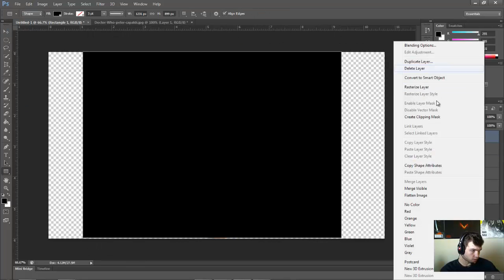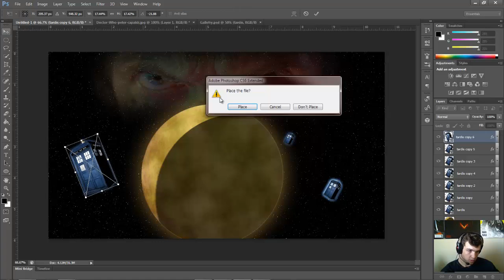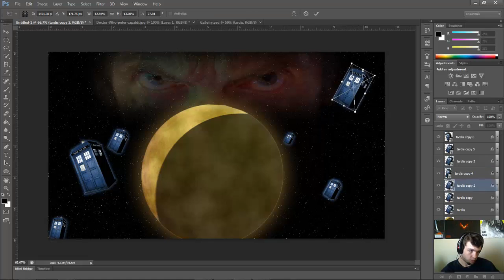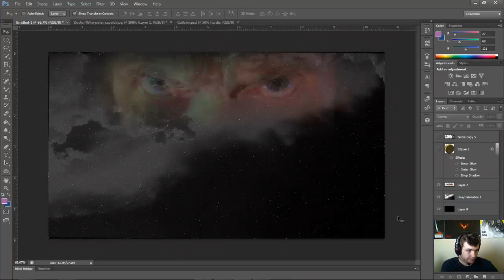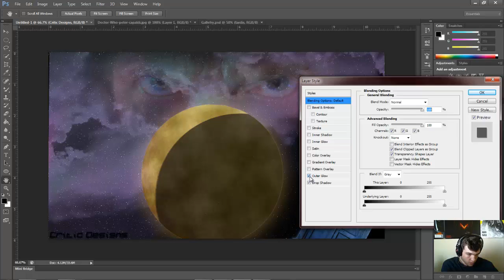Finding Gallefry (Doctor Who Theme Remix) SpeedArt